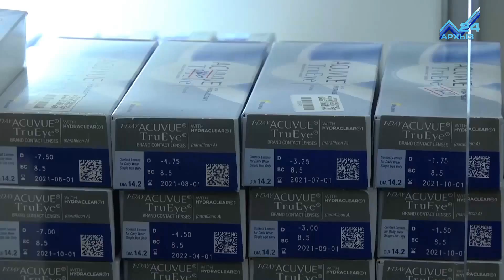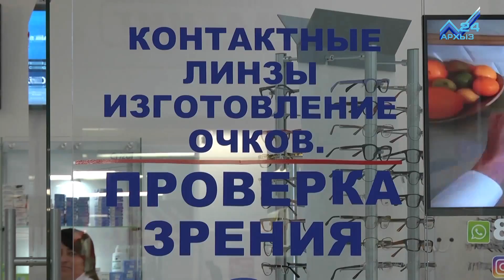В Черкесске стартовала всероссийская соцпрограмма по проверке зрения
Около 300 миллионов.  Именно столько людей во всем мире сегодня имеют проблемы со зрением.  Меж тем, до 80% случаев заболеваний можно было избежать в случае своевременного лечения и профилактики. Cалон оптики "Новый взгляд" присоединился к всероссийской социальной программе,  главная цель которой  - привлечь глобальное внимание к проблемам незрячих и слабовидящих людей и их реабилитации.  В течение месяца любой желающий может бесплатно проверить зрение, а специалисты  подскажут, какие линзы и очки ему необходимы.